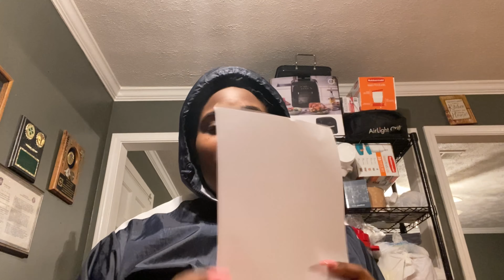MY HOLIDAY CHRISTMAS LIST🎄 .